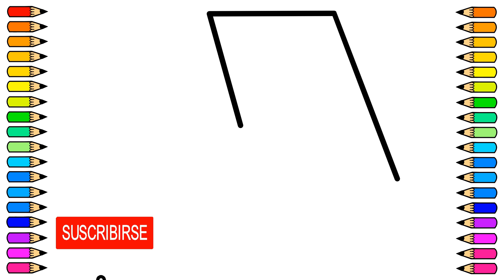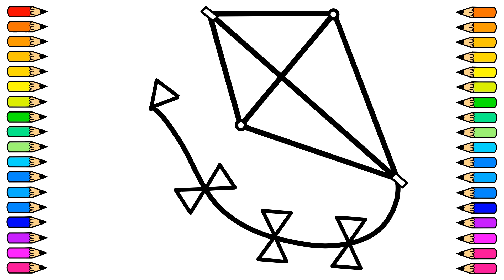Como dibujar una COMETA / dibujos para niños / Dibujos sencillos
Vamos a dibujar y pintar una Cometa. Al final del video el viento hace volar la Cometa!!